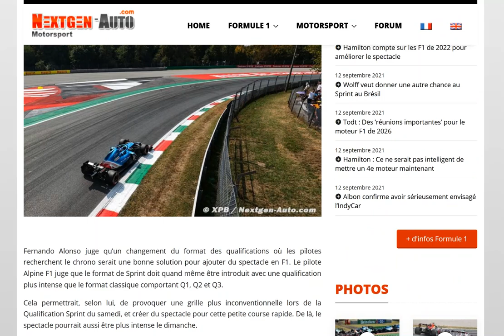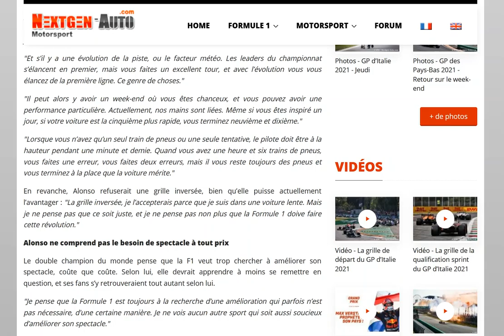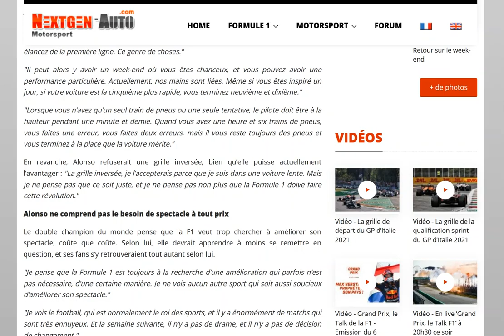Alonso voudrait un retour à 1 seul tour chrono pour déterminer la grille des courses sprint !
Moi je dis oui...